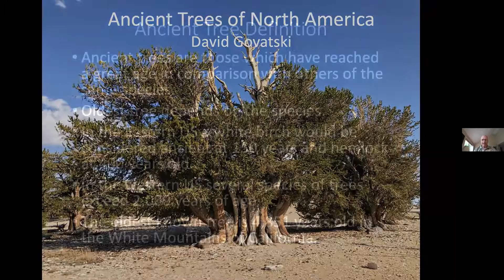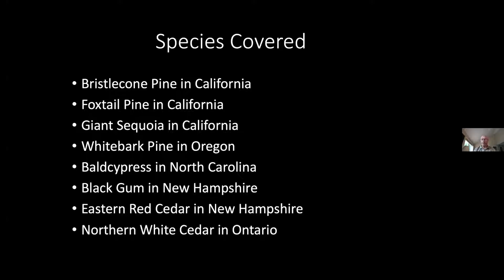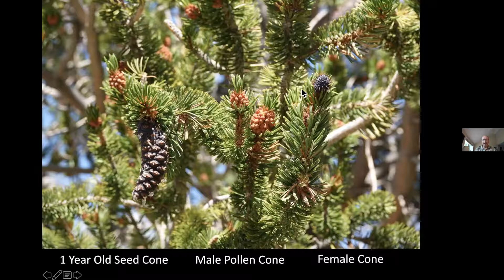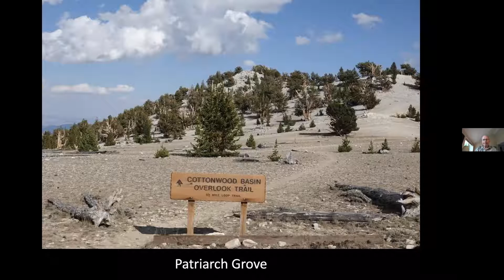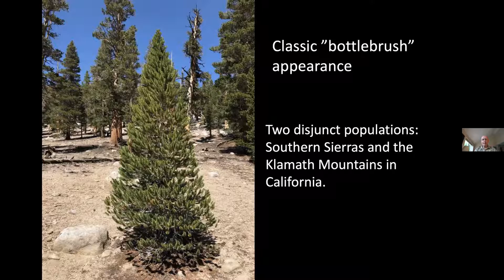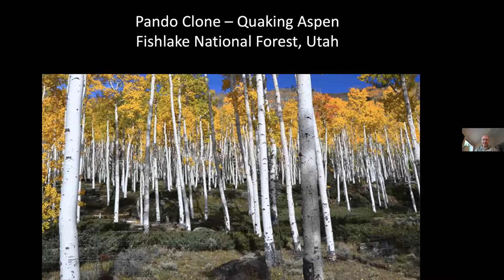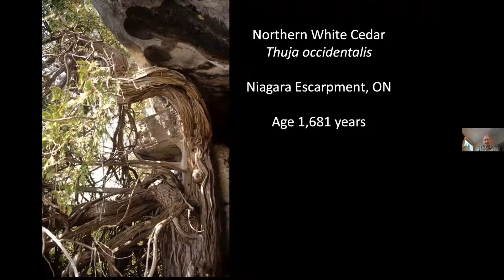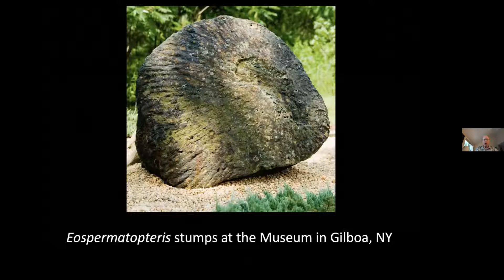Mid-Coast Audubon Series: The Oldest Trees in North America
Mid-Coast Audubon and the Camden Public Library will host a photographic journey across North America to see the oldest trees and forests. The armchair adventure will begin high up in the White Mountains of California, where we will learn about 5,000-year-old Bristlecone Pines. We’ll gain a better understanding of how some trees can live for thousands of years. Our journey then takes us to see other trees, including Whitebark and Foxtail Pines, which can live for over 2,000-years. We will then travel to North Carolina’s blackwater swamps to see 2,600-year-old Bald Cypress, and on to Ontario learn about 1,600-year-old Northern White Cedar trees. We will visit the Fish Lake National Forest in Utah to learn about the estimated 8,000-year old Pando Aspen clone. We won’t forget the recently discovered “oldest fossil forest” (globally) — the 386-million-year-old Cairo, New York fossil forest.  We will finish in New Hampshire, where we will learn about the oldest broad-leaf tree in North America, the Black Gum.

Our presenter, David Govatski, is a forester and environmental consultant who worked for the U.S. Forest Service for more than thirty years. He has conducted forest inventories, developed and supervised forest management plans, and written assessments of the environmental impact of forest plans and policies. From his base in New Hampshire, he conducts field inventories and prepares management plans for endangered plant and animal species. He is also a professional trip leader and leads canoeing, birding, and hiking expeditions throughout the United States and Canada.